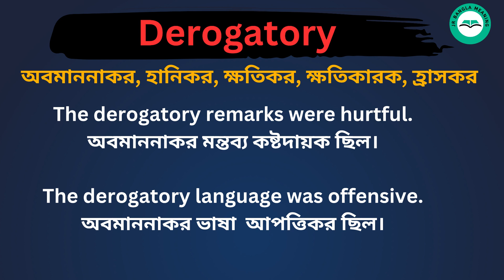Derogatory Meaning in Bengali /Derogatory শব্দের বাংলা ভাষায় অর্থ অথবা মানে কি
Derogatory Meaning In Bengali
 Derogatory শব্দের বাংলা ভাষায় অর্থ অথবা মানে কি
 Derogatory Bangla Meaning